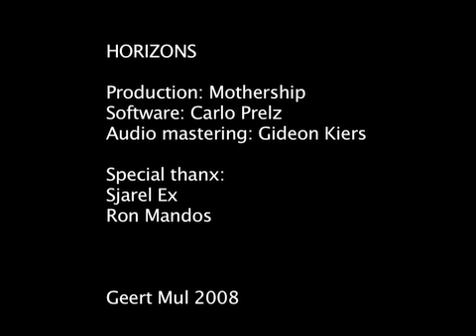HORIZONS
Interactive installation

Intervention #4
Museum Boijmans van Beuningen
1 March - 16 November 2008

The museum Boijmans van Beuningen has invited the artist Geert Mul (1965) to create the interactive installation 'Horizons' as intervention #4 within the Collection One. Geert Mul has selected works of art from the Museum's collection that feature a horizon and stored them within a database. Specially developed software fuses the horizons and processes them into projections on the wall. Visitors activate the work by moving through the space. As they approach the projected image, the landscapes fragment, thus establishing a direct link between body and image. Representations of landscapes from the entirety of art history pass by on the horizon.

Geert Mul specialises in the using computers to make visual art and was one of Holland's first VJs at dance parties in the early 1990s. In his recent installations he has brought order to the endless flow of images that assail us via the internet, television and digital photography. He investigates visual language, how we construct associations from dynamic combinations of images and how they affect our emotions.

Software: Carlo Prelz
Production: Mothership
Audio mastering: Gideon Kiers

With thanks to RONMANDOS gallery